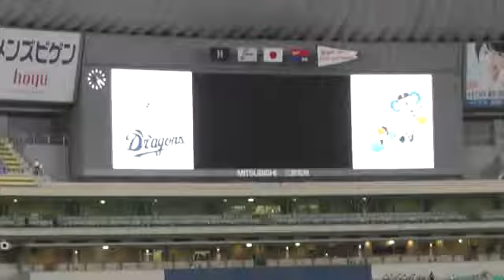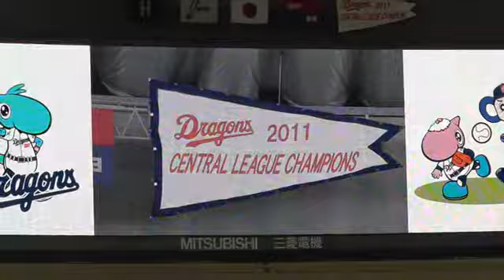12/09/05 ドアラとMC nashiさん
ナゴヤドーム６連戦の２戦目、１戦目は１０得点で快勝でした

しかしドアラのバック転は失敗・・・これから調子を上げていきたいですね